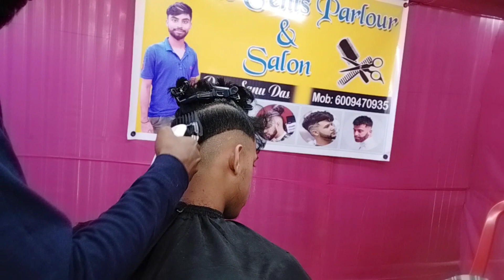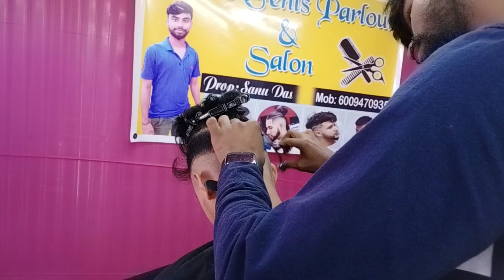Hair Catting # Akas vii # op style 👀😱# my salun # Ikonic Gents Parlour #